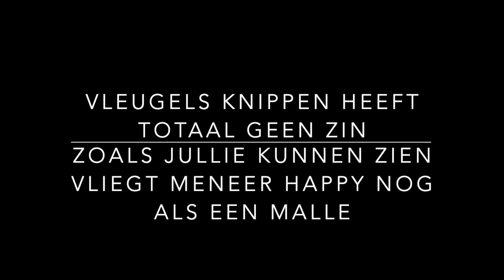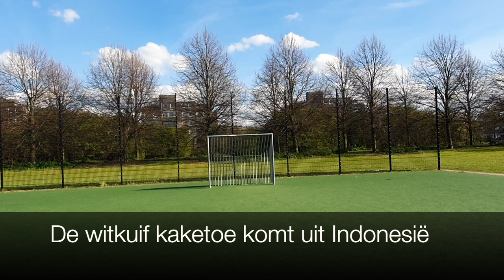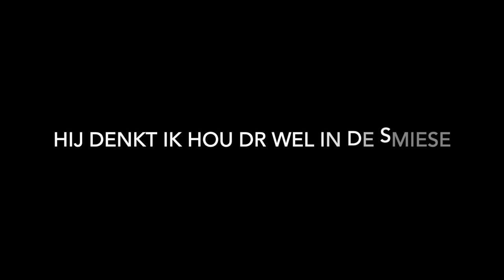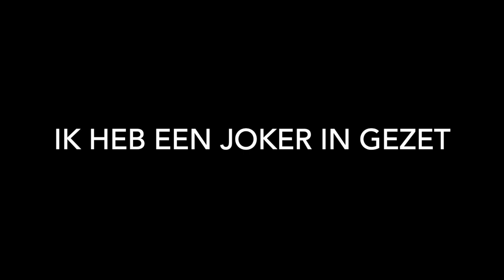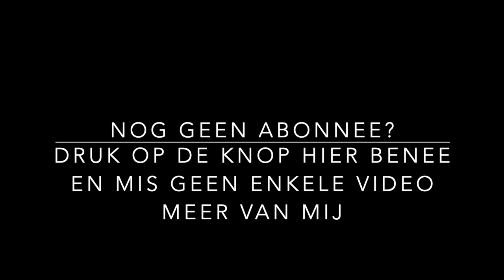Probeer niet te lachen - IS NIET GRAPPIG!!! Hahahaa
YouTube: Happy the umbrella cockatoo